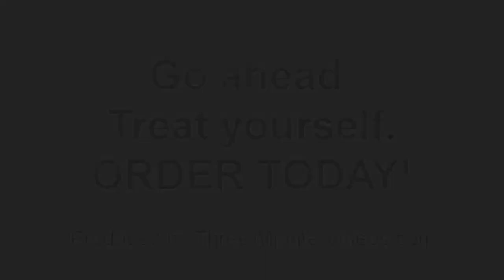Cinnamons Bakery Austin - Meet Chef Loic Duchesne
Cinnamons Bakery
6406 N Interstate Highway 35 #2475

Find out how you can get the taste of France in Austin, Texas.

Cinnamons Bakery in Austin, is owned by French Chef Loïc Duchesne. In this short video you will:
- Meet Chef Loïc
- Find out why he loves making desserts
- See him in action making Cinnamon Rolls
- Learn about the famous French Macarons and see him making them

Delicious French Pastries, Cakes, Cupcakes, Chocolates, Cookies and Macarons are available at the bakery as well as through online ordering